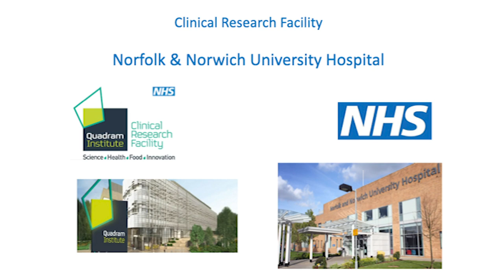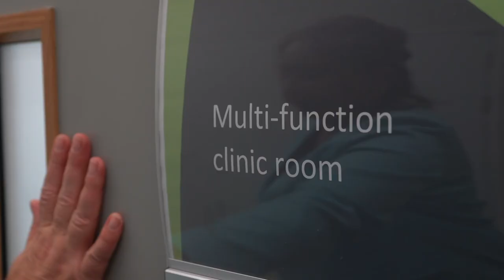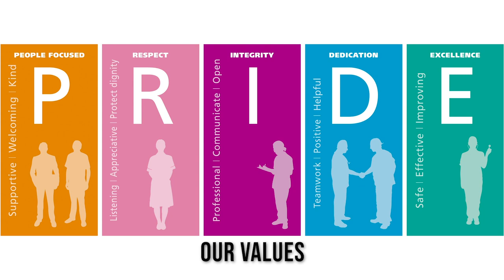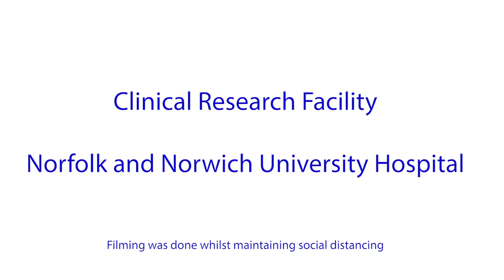inside the NNUH-run Clinical Research Facility at the Quadram Institute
We are proud to give you a behind the scenes look of the NNUH-run Clinical Research Facility at the Quadram Institute on Norwich Research Park.